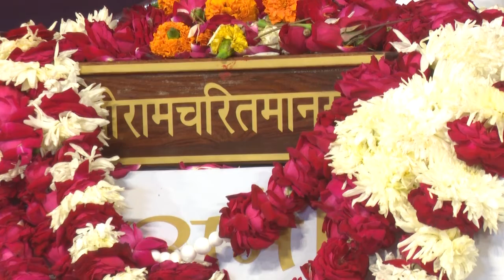जानिए रामायण पढ़ने और सुनने के महालाभ ! janie ramayan padhne aur sunane ke mahalaabh by Shantanu Ji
श्री रामचरित मानस महाशास्त्र है, इसमें सम्पूर्ण सृष्टि का शास्त्र है। जय सीता राम

Its the official Youtube channel Account of PUJYA ACHARYA SHRI SHANTANU JI MAHARAJ Visit the channel for every information regarding him and to get updated with all upcoming Program, SHRI RAM KATHA, Geeta Path, Live ShriRamKatha, ShrimadBhagwat Gyan Katha, Shiv Katha & Shri Hanuman Bhajan shows.

☛  आश्रम निर्माण एवं विभिन्न सेवा कार्यों मे आप अपनी इच्छा शक्ति से सहयोग कर सकते हैं - Ramayanam Foundation, A/C No- 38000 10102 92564, Union Bank of India, Naini, Prayagraj, IFSC Code: UBIN0 538001

👉 पूज्य आचार्य शांतनु जी महाराज के  सोशल मीडिया से जुड़े रहने के लिए यहाँ क्लिक करे :-

Name : Achyarya Shantanu Ji Maharaj

Name : Shri RamKatha Pravakta - Shantanu ji Maharaj

Name : Acharya Shantanu Ji Maharaj

Name : Pujya Acharya Shantanu Ji Maharaj

✅ App Link :-
Name : AACHARYA SHANTANU

You will find here Best of the best Devotional Live Video & Live Katha ,Satsang Bhajan Like: Ramayan Shri Ramkatha, RamBhajan, Geeta Path, Live ShrimadBhagwat Katha Video, Live ShriRamkatha Satsang Bhajan Video ShivMahapuran and Live Devotional Bhakti Video & Motivational Videos By Pujya AcharyaShantanu Ji Maharaj Like * Comment * Share - Don't forget to LIKE the video and write your Comment’s

Katha Bhajan and Speech have exclusive rights of Acharya Shantanu Ji Maharaj digital content globally.  Any use of Shantanu Ji content on any private or commercial channel other then this will be considered as copyrights violation.
Copyright : पूज्य आचार्य शांतनु जी महाराज